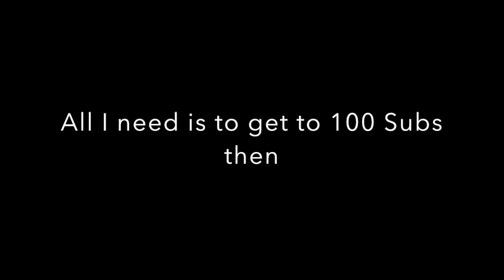Update Vid for 100 Subs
The montage is done!